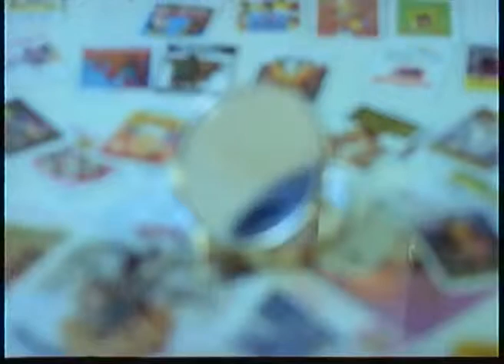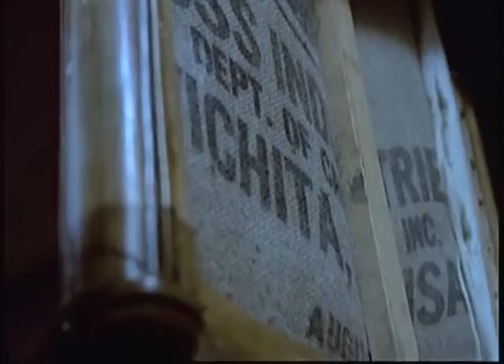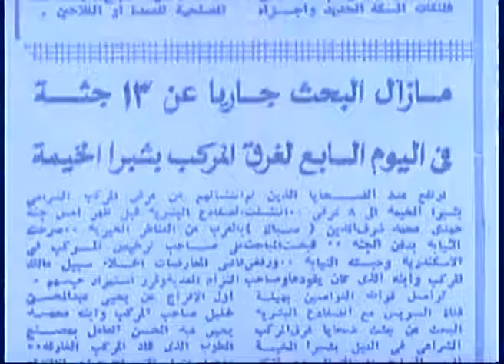خرج ولم يعد Kharaga Wa Lam Ya3od